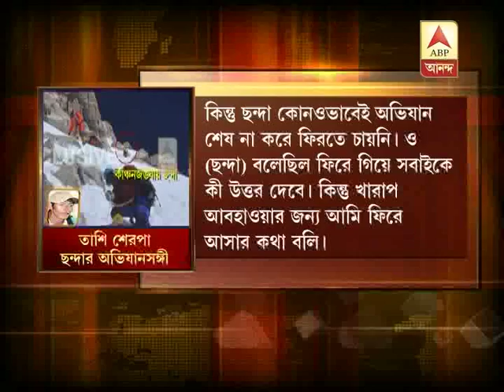Tashi Sherpa, speaking about missing mountaineer Chanda Gayen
Tashi Sherpa, speaking about missing mountaineer Chanda Gayen, who is untraceable from last week.Though her other friends return back from expedition.